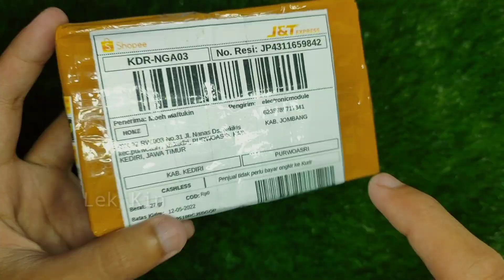21 LED Mono VU Meter Dot & Bar Audio Analizer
vu meter yang menggunakan 2 ic dengan 21 led kombinasi mode dot dan bar

sangat cocok buat kalian yang sedang belajar solder komponen